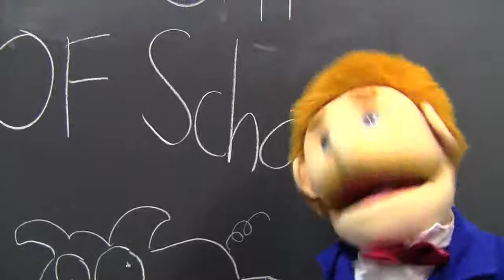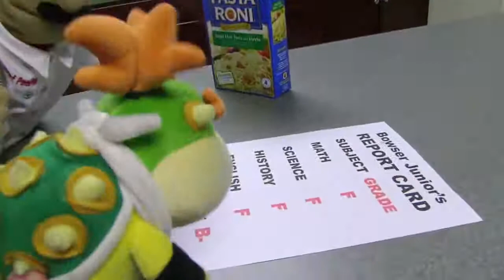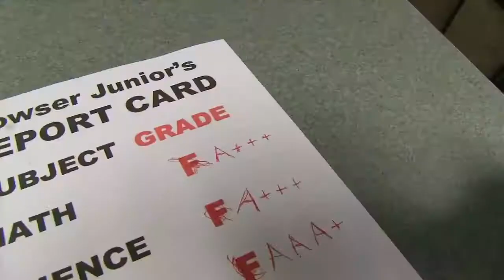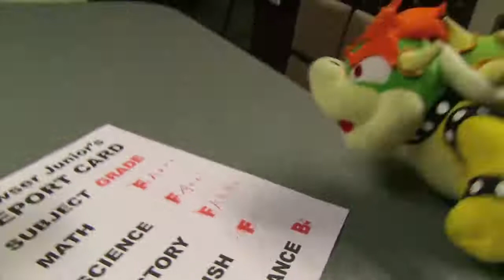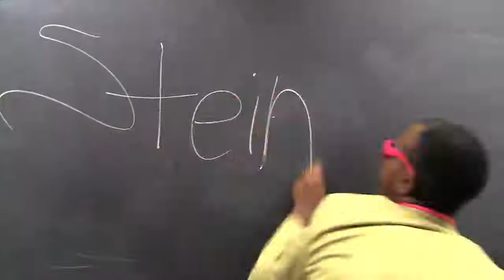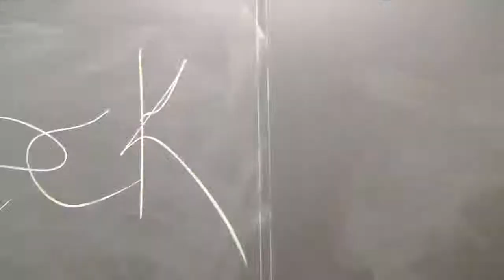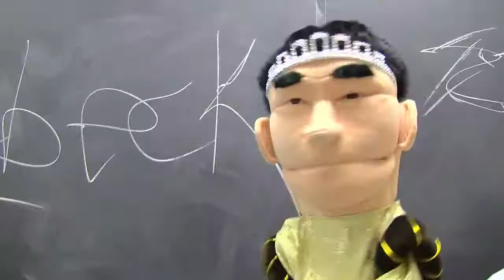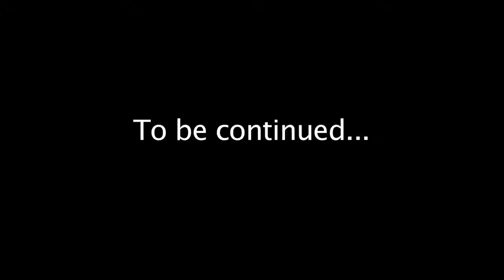SML Movie: Bowser Junior's Summer School